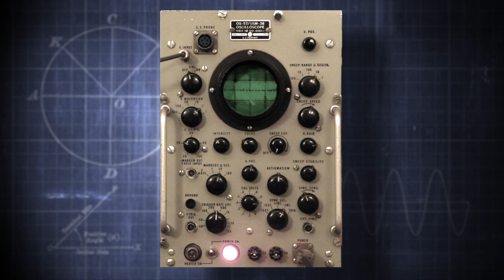Cinema Sound Analog to Digital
In this short clip we see a representation of how digital digitizes analog signals.